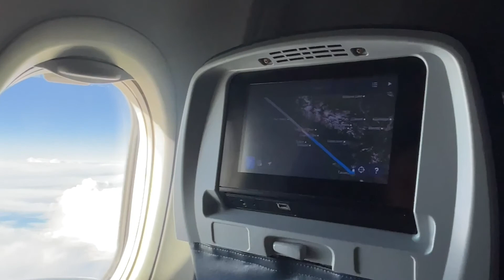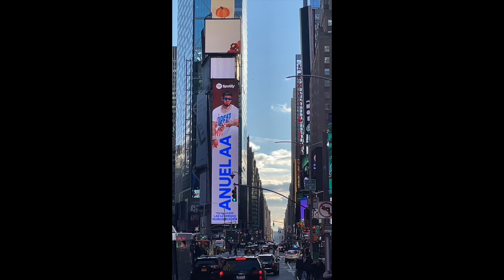Are You Happy Where You Are?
Most of us are in a constant struggle of finding happiness in some place else, somewhere else, in someone else or waiting for some future destination to reach to finally be happy. Watch and listen along as I speak my mind.

This is episode 56 on my Podcast